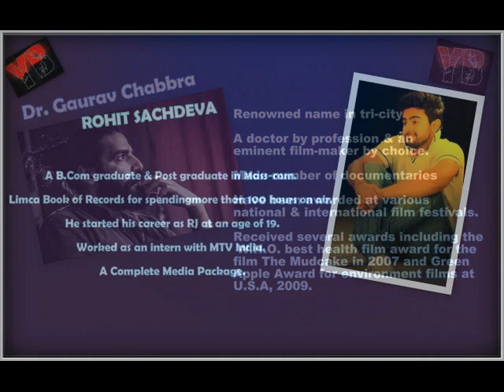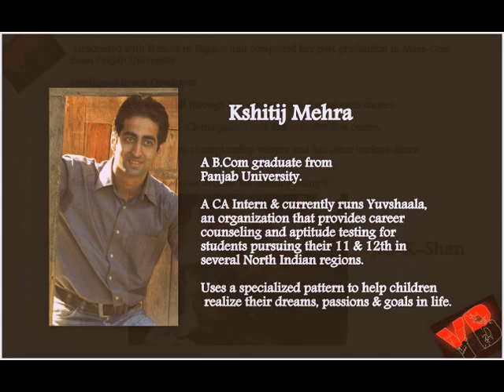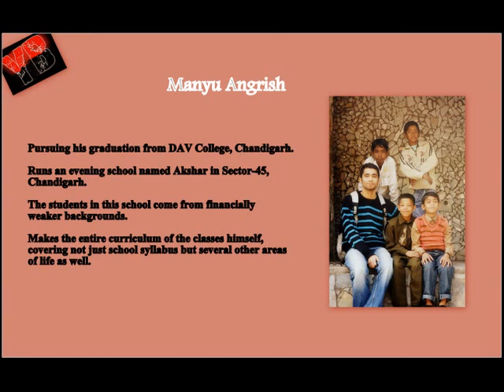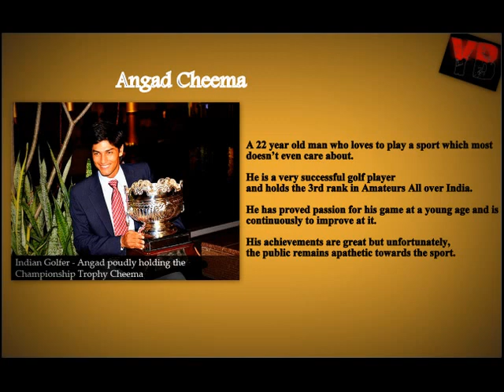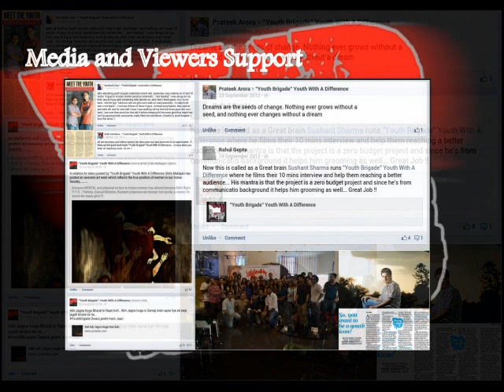Youth Brigade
funny video